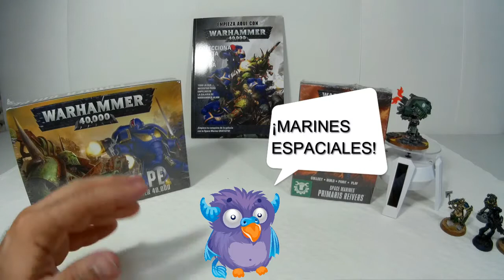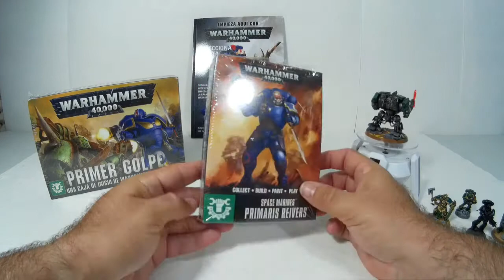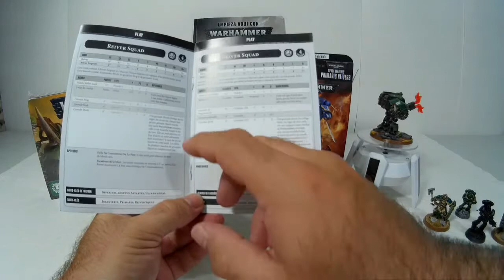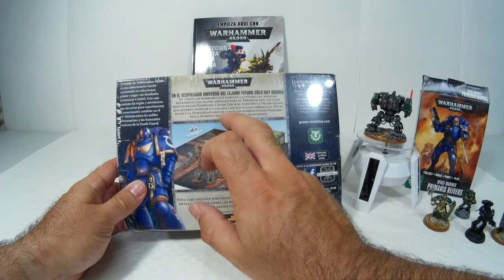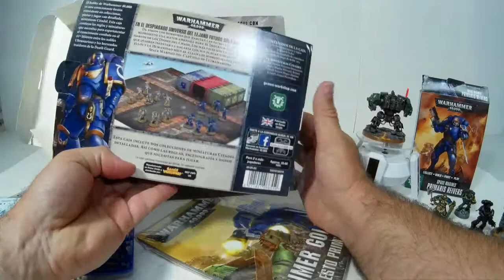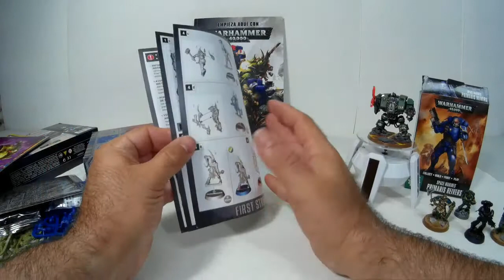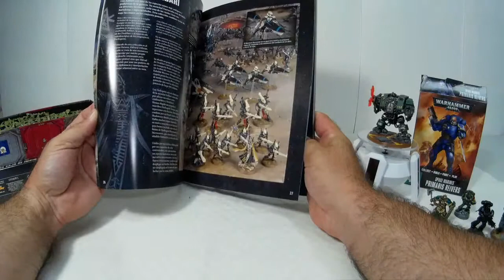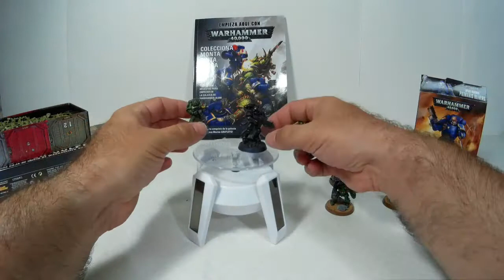[UNBOXING] " ¡PRIMER ATAQUE!, MINI CAJA WAR40K"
Vídeo unboxing donde les hablo sobre esta fantástica mini caja de iniciación basada en lo nuevo del Universo del Warhammer 40K y una pequeña caja de refuerzo, sin lugar a dudas totalmente recomendable para los que quiera iniciarse en este mundillo, espero que les guste el vídeo.